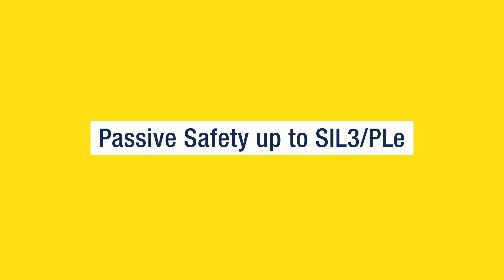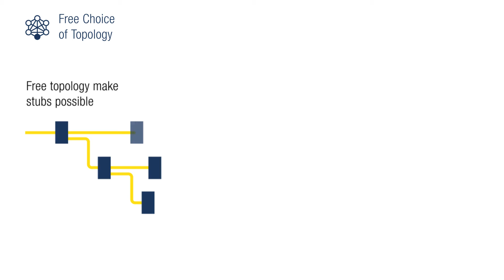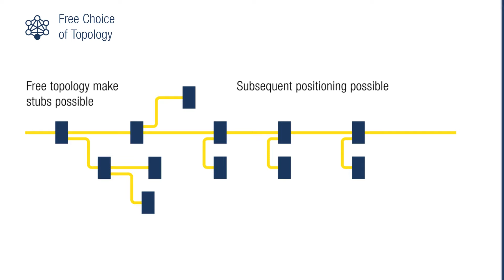Functional Safety – scalable solution, easiest installation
You want to implement or redesign functional safety easily? Without complex parallel wiring? And without expensive Ethernet-based solutions in the field? Discover a cost-effective and fieldbus-independent alternative with the simplest connection technology: We offer safety solutions for any plant size - from individual programmable safety relays to huge installations with up to 1922 safe signals. Our broad safety portfolio also includes proven solutions for various special applications such as Muting, Selection of Mode of Safe Operation or Speed Monitoring.